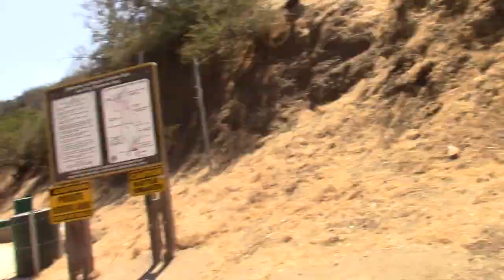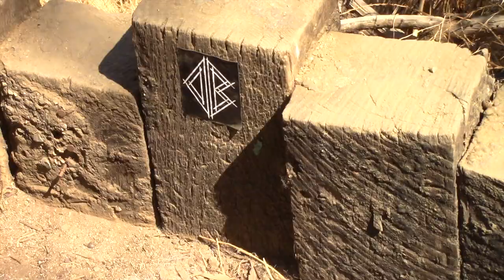Hiking at runyon canyon (First vlog day 1)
We decided to hike through Runyon Canyon and vlog.

Chong: koreanpittbull
Vafa: vafapandar